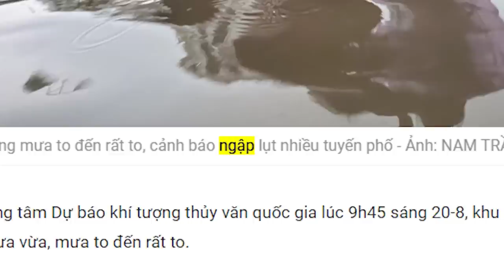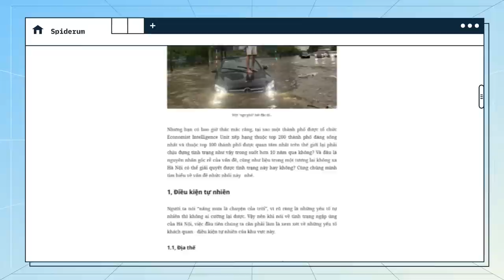Vì sao Hà Nội cứ… MƯA LÀ NGẬP? | THẾ GIỚI THẦN THOẠI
Trong khoảng mười năm trở lại đây, hẳn không ít người dân thành phố Hà Nội đã quen với cảnh cứ mưa là ngập. Mưa nhỏ thì nước dâng lênh láng cả cung đường, mang theo sóng sánh nào bùn, nào rác vào đến tận cửa nhà dân. Còn mưa to thì… cứ phải gọi là “lụt từ ngã tư đường phố”, những tuyến đường bị biến thành “sông”, những cư dân đô thị bỗng chốc trở thành “ngư phủ” trên những con phố lớn dưới ánh đèn rực rỡ, tráng lệ của những tòa nhà cao tầng hiện đại… Ngay cả những khu vực trọng điểm, được đầu tư hệ thống bơm thoát nước nhiều ngàn tỷ đồng cũng không thoát khỏi cảnh nước ngập mênh mông. Dường như, việc Hà Nội bị ngập là một điều tất yếu cứ mỗi đợt mưa về.

Các đầu sách bạn có thể quan tâm:
Nội dung:
00:00 - Start
01:24 - Điều kiện tự nhiên
06:48 - Hệ thống thoát nước nhân tạo không đáp ứng được nhu cầu
13:28 - Ý thức của người dân chưa cao
17:61 - Liệu có giải pháp nào khả thi?
Bài viết: HÀ NỘI VÀ CÂU CHUYỆN MUÔN THỦA: NGẬP ÚNG
Được viết bởi: THẾ GIỚI THẦN THOẠI
Giọng đọc: Nam
Editor: Hikari